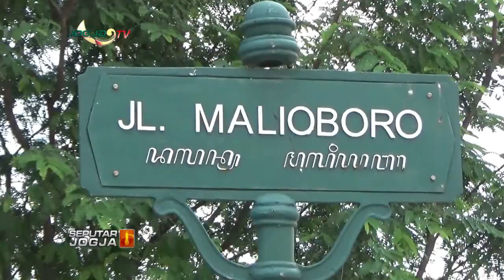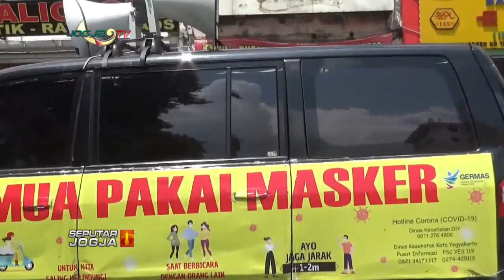KAWASAN TANPA ROKOK MALIOBORO MINIM SOSIALISASI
JOGJA TV - Forum Pemantau Independen FORPI Kota Yogyakarta menyoroti minimnya sosialisasi PERDA kawasan tanpa rokok di Malioboro menyusul akan diterapkannya sanksi denda bagi pelanggar Pemerintah Kota Yogyakarta diminta gencar melakukan sosialisasi karena masih ditemukan adanya pengunjung Malioboro yang merokok tidak di tempat khusus yang disediakan.